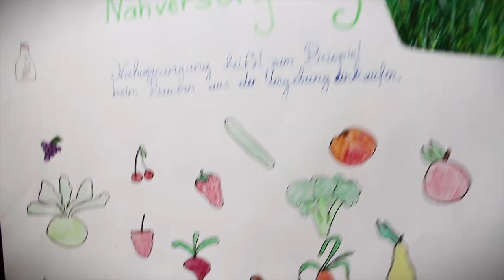SK Rapid OMV Action Challenge - Sieger treffen Spieler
Bei der Schlussveranstaltung der SK Rapid OMV Action Challenge kam es zum Aufeinandertreffen der siegreichen Schulklassa mit unseren Spielern, die in einem kleinen Spiel mit- und gegeneinander antraten.